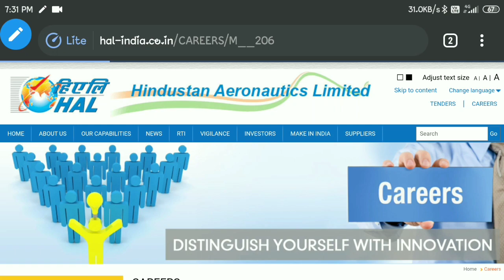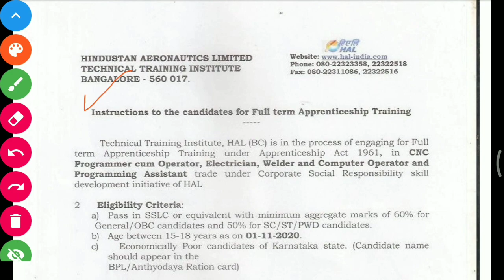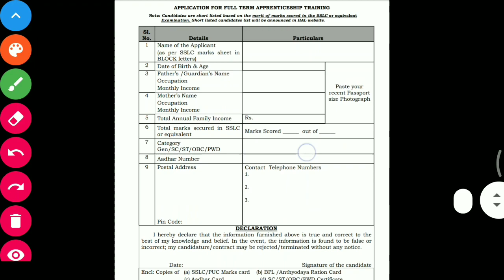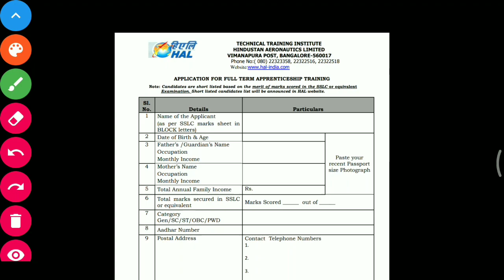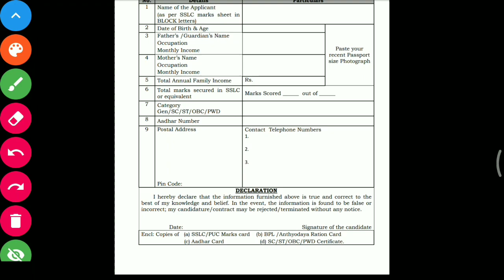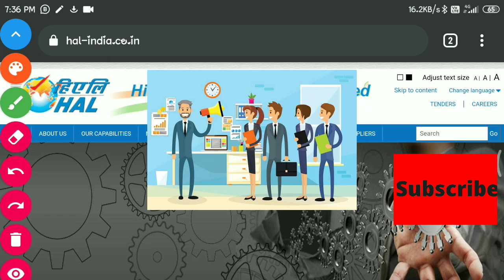Martic Pass Apprenticeship || HAL Apprentice 2020 || Hindustan Aeronautics Limited Aero India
HAL aspires to achieve operational excellence and would strive towards realizing India’s long cherished dream of self-reliance in Aerospace & Defence by catalyzing itself through PM’s vision of “Make In India”

_______SUBSCRIBE_______ ________Anil_Sir_ITI____

Hal Apprenticeship training 2020
Hal Apprenticeship
Hal  Apprentice Recruitment 2020 | HAL Apprentice Vacancy 2020 | No Fee | No Exam | No Interview
HAL Bharti 2020
HAL Vacancy 2020
HAL Jobs 2020
HAL Notification 2020
HAL Apprentice Bharti 2020
HAL Apprentice Recruitment 2020
HAL Apprentice Vacancy 2020
HAL Apprentice Jobs 2020
HAL Apprentice Application Form 2020
HAL Apprentice Notification 2020